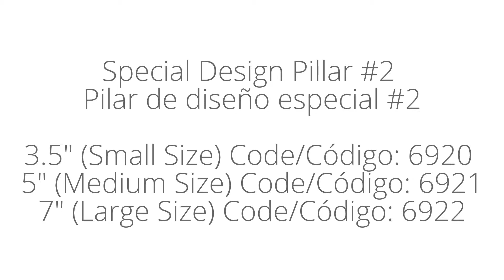Pillar Size Comparison (Special Design #2) from LACrafts.com